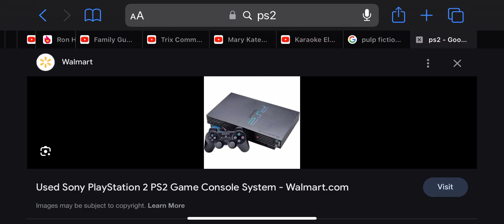Share this post if you like the ps2